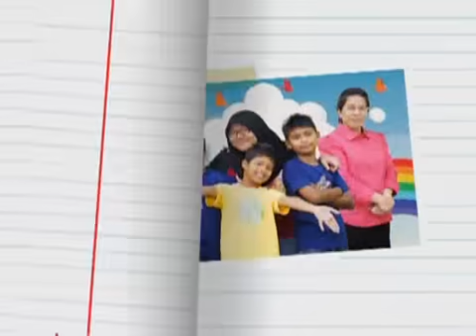UPIN & IPIN 2010 - Ramadhan Kembali Lagi (part 4)